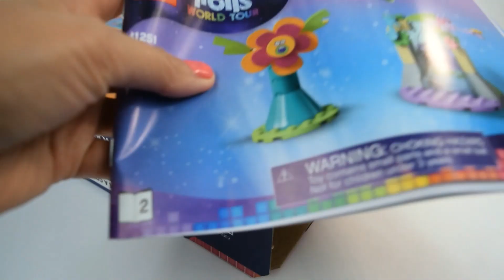LEGO Trolls World Tour Poppy’s Pod 41251 Playhouse Building Set Unboxing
There’s so much for your little Trolls fan to discover in the LEGO Trolls World Tour Poppy’s Pod (41251) building set. They can help Poppy start her journey, take a shower, style her hair and look for the treasure map. With lots of imaginative play and simple instructions, this LEGO set for ages 4+ is a fun way for budding builders to gain confidence.

Age: 4+
103 pcs